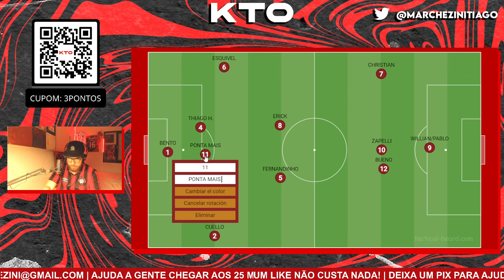esses números (absurdos) mostram que o athletico poderia ter brigado pelo título brasileiro